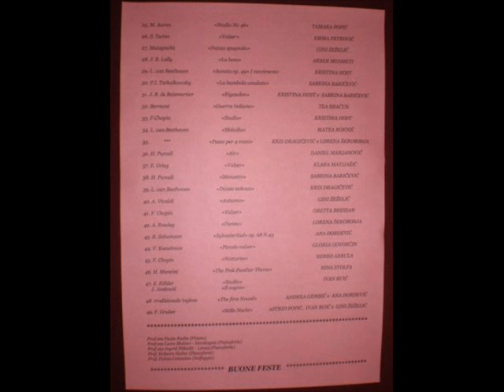Concerto di natale 1.wmv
Concerto di natale, gini, žeželić